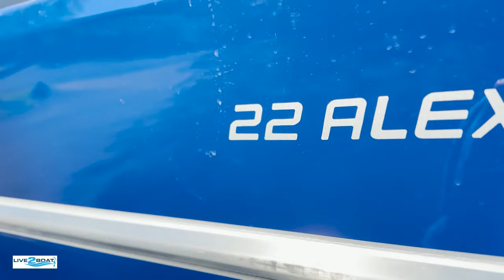Full Walk Through and Sea Trial - 22' Thunder Jet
This 22 Alexis Pro from Thunder Jet is designed for fishing both the inside and outside waters in the Pacific Northwest for a variety of fish species. It's aptly powered with a 225 hp Mercury V6 outboard and the Mercury 9.9 Pro Kicker can be operated from the stern steering station for trolling. For a 22 footer this is a lot of boat. Check out the video to see what other features this northwest fishing machine has to offer!

This Thunder Jet and others like it are available at Master Marine Services in Mount Vernon, Washington.

Give @live2boat a follow for more great boating content!

MB013VILWY2OSY8